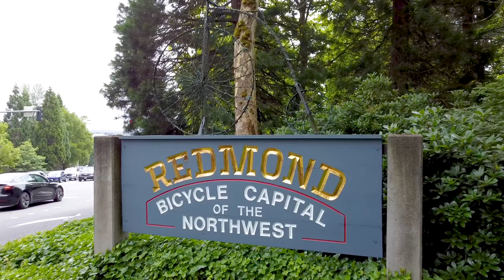SOLD $135,000 over asking! 15722 NE 110th St, Redmond- absolutely stunning & updated home!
Absolutely stunning & updated home w/ high-end finishes and an abundance of natural light that gives the house a slick look and an airy feel! Open floor plan with a newer kitchen, newer appliances, W/D, windows, doors, hardwood flooring, furnace & A/C! Home offers a cozy backyard with mature landscaping- simply amazing! Close to parks, trails, and minutes away from the excitement of downtown Redmond! Award-winning Lake Washington schools.
Property located in Redmond WA.

The Redmond housing market is very hot right now and we see multiply offers situations on every listing.

To learn more about Bellevue and Seattle real estate trends follow Oleg.